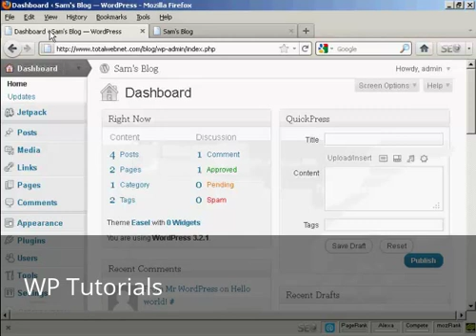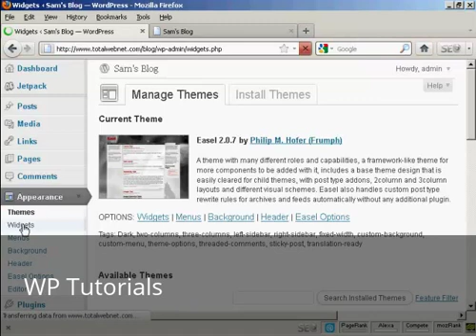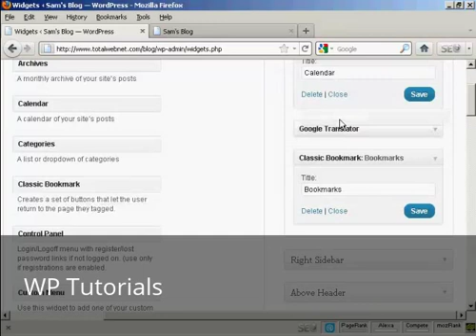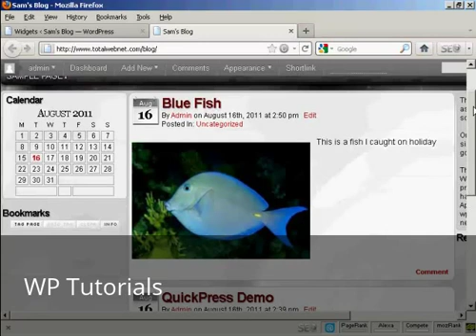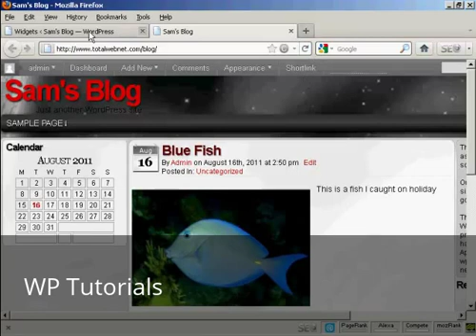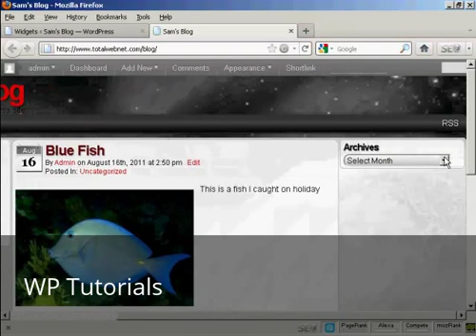Video 14 Use Word Press Widgets in The Sidebar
Learn how to use Widgets in WordPress in the sidebar of your website page.